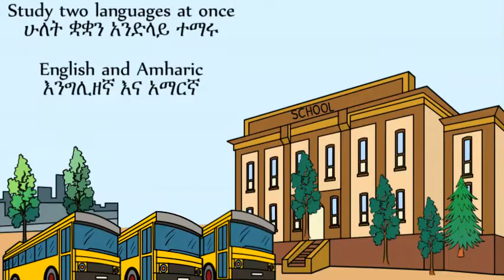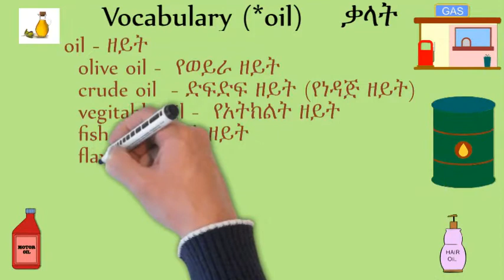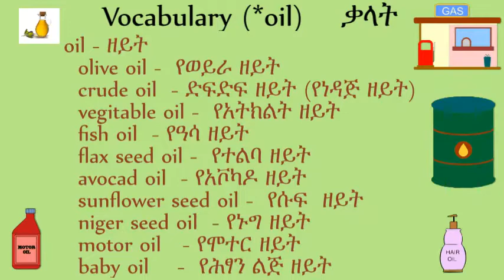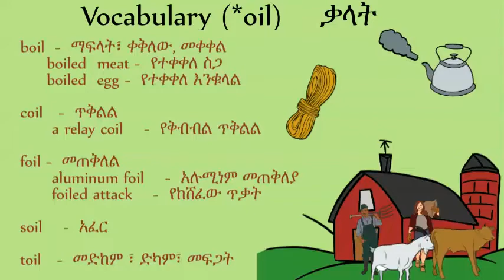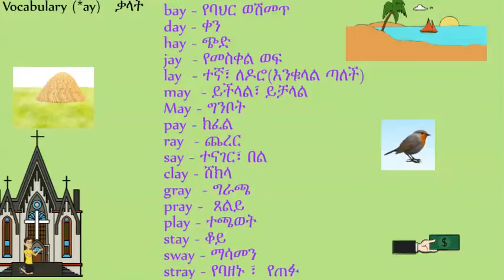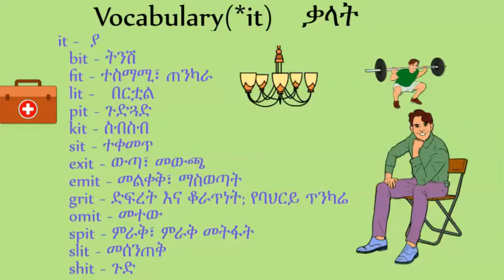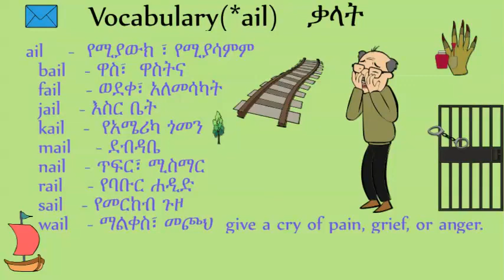Study two languages at once ሁለት ቋቋን አንድላይ ተማሩ teacherT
Please share with friends and family! And send me some ideas that you would like to see on this channel